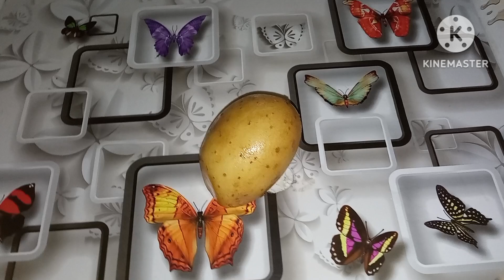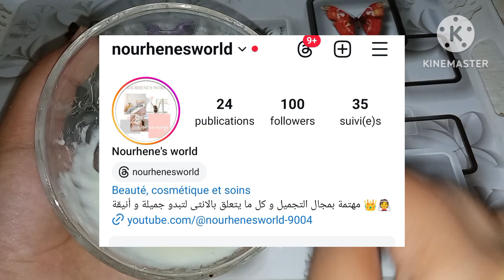وصفة تفتيح وتبييض البشرة من الاستعمال الأول بحبة بطاطا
كريم البطاطا السحري في تفتيح وتبييض البشرة اقسم بالله تبييض فوري من اول إستعمال 🥔